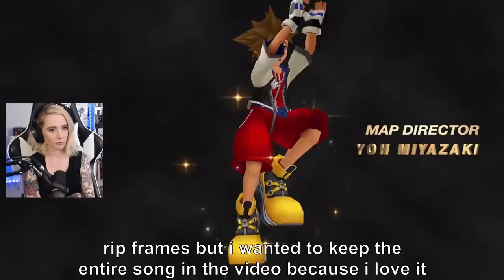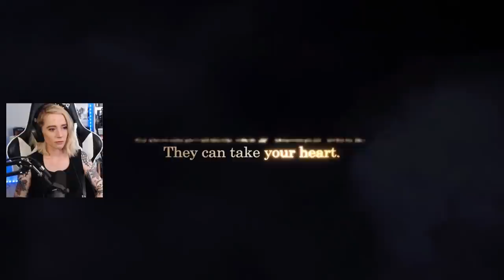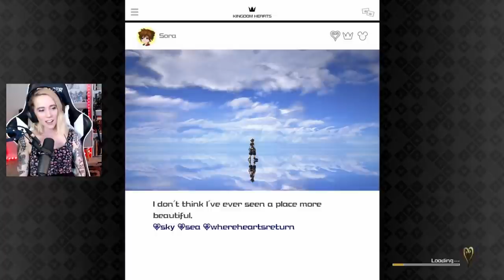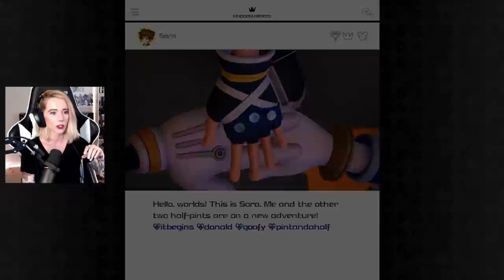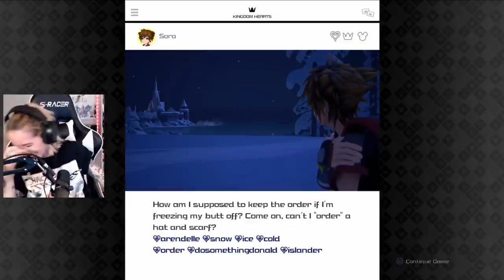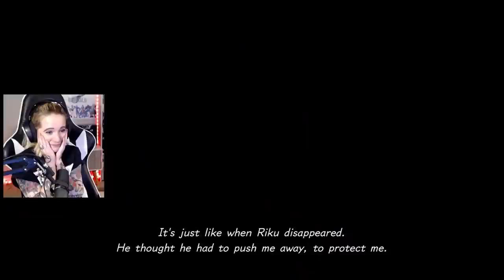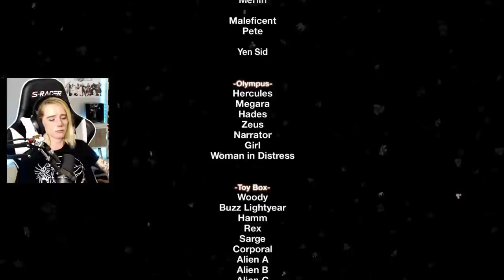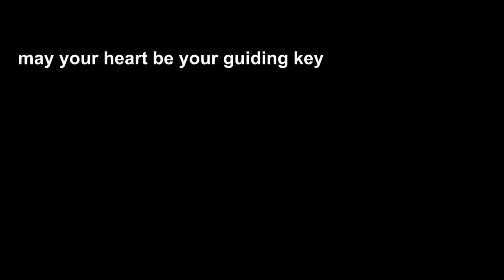Kingdom Hearts 3 Reactions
In honor of Sora being in Smash I'm publishing this today. Kingdom Hearts III is my favorite KH game and (with ReMind DLC) possibly my favorite game of all time. This is my intensely authentic experience of playing the game for the very first time. When I sat down to make this video I had finished the entire series so it was incredibly cool to see the fantastic foreshadowing, symbolism and subtlety this game contains.

I stream first playthroughs of JRPGs (and second playthroughs of KH games on proud and critical mode) on Twitch

Chapter selection:
0:00:00 Panic
0:00:29 Don’t Think Twice
0:04:34 Everyone cries to Dearly Beloved
0:06:48 Face My Fears
0:10:56 Existential Crisis
0:12:11 Eleven Point Nine also known as Olympus
0:16:39 Just screaming and thinking about trauma
0:20:07 MY SON
0:25:03 Fashion, Twilight Town and more screaming
0:32:03 Verum Rex and Toy Box
0:38:16 Tangled
0:41:11 Monstropolis
0:44:43 Sora getting roasted and The Queen
0:46:52 The movie I still haven’t seen
0:50:24 UGH, XEMNAS
0:55:15 Bring me that horizon
0:56:43 Kingdom Hearts is gay
0:57:45 And now back to the caribbean
1:01:09 Axel, Kairi, my son’s new keyblade and more
1:03:18 San Fransokyo and why I love Kingdom Hearts
1:08:40 Gothqua
1:11:31 THE GAYBLADE
1:16:58 Land of Departure
1:20:22 Got it memorized?
1:22:36 Why screen time and character development matter
1:26:35 Keyblade Graveyard
1:33:02 The Final World
1:47:30 Light from the past
1:51:03 Bye bye baddies
2:00:55 ROXAS
2:07:37 Sea Salt Trio
2:10:35 Lil Nort, V-neck and Xemnasty
2:12:55 Nomura is Axel and other rants
2:17:07 Photo mode and the final boss
2:26:36 Cutscenes and crying yay
2:29:15 Don’t Think Twice and credits
2:31:47 OMFGGGGGGG
2:35:44 No thoughts only Kingdom Hearts
2:39:25 Thank you